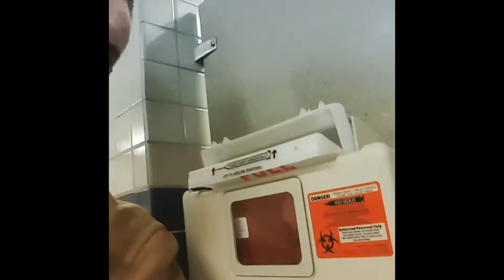😂Top 30 Instagrams, SnapChats, Vines, Brendon Raymondi💩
🔔✔️Slam that Bell Button after you sub for instant gratification!

 Watching these conscious altering funny and meaningful videos means we will change our lives to more complete bliss my SwagSaucer!

🏎 Race forward on the limit with your mind as calm and free as a bird!